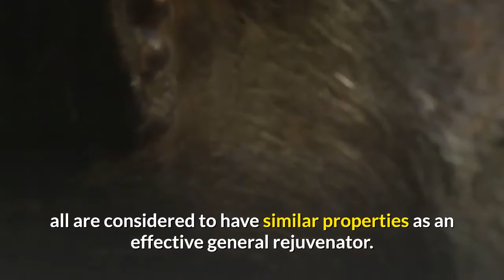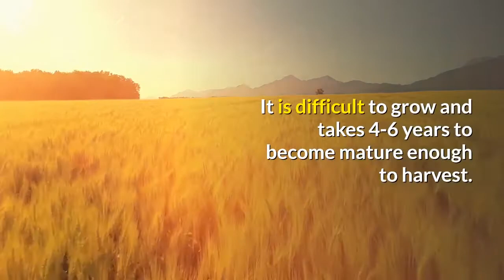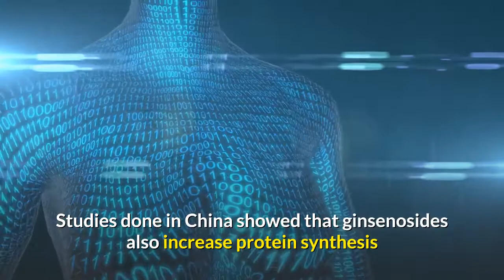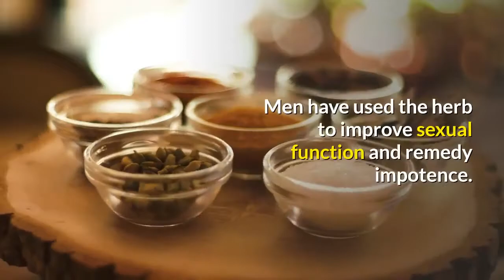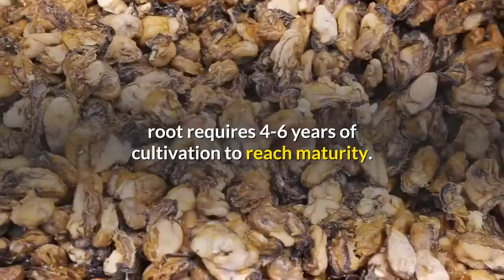what is health benefits of ginseng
Ginseng is the most famous Chinese herb. It is the most widely recognized plant used in traditional medicine. Various forms of ginseng have been used in medicine for more than 7000 years. Several species grow around the world, and though some are preferred for specific benefits, all are considered to have similar properties as an effective general rejuvenator.
Ginseng is a slow growing perennial herb (reaches about 2 feet tall) native to the mountainous area of north eastern China, Korea and far eastern regions of Russia. The older the root, the greater the concentration of ginsenosides, the active chemical compounds, thus the more potent the ginseng becomes. Ginseng roots can live longer than hundreds of years. Ginseng has been cultivated extensively in China, Korea, and Japan, and Russia. Ginseng starts flowering in fourth year, and the roots take 4-6 years to reach maturity. Ginseng is a protected herb and harvesting wild ginseng is illegal in Russia. Natural white ginseng is often steam- processed to produce “red ginseng” with different, higher medicinal potency.

It is used to reduce the effects of stress, improve performance, boost energy levels, enhance memory, and stimulate the immune system. Oriental medicine has deemed ginseng a necessary element in all their best prescriptions, and regards it as prevention and a cure. It both mental and, cure pulmonary complaints.
Ginseng is native to China, Russia, North Korea, Japan, and some areas of North America. It was first cultivated in the United States in the late 1800’s. It is difficult to grow and takes 4-6 years to become mature enough to harvest. The roots are called Jin-chen, meaning ‘like a man,’ in reference to their resemblance to the shape of the human body.
Native North Americans considered it one of their most sacred herbs and add it to many herbal formulas to make them more potent. The roots can live for over 100 years.
Ginseng contains vitamins A, B-6 and the mineral Zinc, which aids in the production of thymic hormones, necessary for the functioning of the defense system.  25 saponin triterpenoid glycosides called “ginsenosides”. These steroid-like ingredients provide the adaptogenic properties that enable ginseng to balance and counter the effects of stress. The glycosides appear to act on the adrenal glands, helping corticosteroid production in response to physical, chemical or biological stress.

Studies done in China showed that ginsenosides also increase protein synthesis and activity of neurotransmitters in the brain. Ginseng is used to restore memory.

Ginseng helps to maintain excellent body functions. Siberian ginseng has been shown to increase energy, . Research has shown specific effects that support the central nervous system, liver function, lung function and circulatory system.

Animal studies have shown that ginseng extracts stimulate the production of interferons, increase natural killer cell activity, lower cholesterol and decrease triglyceride levels. Men have used the herb to improve sexual function and remedy impotence. Ginseng is believed to increase estrogen levels in women and is used to treat menopausal symptoms.
It is also used for diabetes,chemotherapy protection, colds, chest problems, to aid in sleep, and to stimulate the appetite.

 Korean Red Ginseng is a deciduous perennial shrub whose fleshy root requires 4-6 years of cultivation to reach maturity. Korean Red Ginseng is now used as a natural preventive, restorative remedy and valued for its adaptogenic properties. Korean Red Ginseng is considered most suitable for males and for older people. Used for centuries in China, Korean Red Ginseng was believed to be and anti-aging herb. By equalizing the system levels in the body, Korean Red Ginseng has been used to lower cholesterol, balance the metabolism, increase energy levels, and stimulate the immune system.
Korean White Ginseng is an adaptogen having yang properties and an arousing and stimulating metabolic effect on the central nervous system, brain, head, and blood vessels. It may benefit blood sugar levels, histamine levels, inflammation, stress levels, mental and physical abilities, impotency, anemia, artery hardening, depression, diabetes, ulcers, edema, immune and lung function, appetite,
North American White Ginseng (Panax quinquefolium) is believed to give a cooling effect to the body .This cooling, energy giving, endurance enhancing , stressful world.
Siberian ginseng is a distinct plant with different active chemical components.  enhance overall health, and stimulate both a healthy appetite and a good memory, it is widely used in Russia to help the body adapt to stressful conditions and to enhance productivity.

Benefits